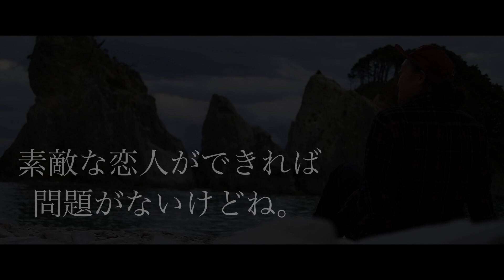僕が宮古で見つけた「心の幸せ」｜『DEARS MIYAKO』佐山春篇#003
僕が宮古で見つけた「幸せ」とは｜『DEARS MIYAKO』佐山春篇#003

岩手県宮古市。
大好きなこの街で何かを追い求めながら、日々生活している人に密着する番組。「この街で感じるリアルな自分」を紐解いていきます。
この番組を通じて見えてくる、彼らのリアルな日常・考え方にはきっとあなたの人生を豊かにしてくれるヒントが隠れているかも…

【出演】
佐山春

＼佐山春がスタッフを務める「ゲストハウス3710」／

【所属】UUUMネットワーク
【制作】RE EARTH TV (リアスティーヴィー)
Song: Nadro feat. Veronica Bravo & Timmy Commerford - Waiting For You